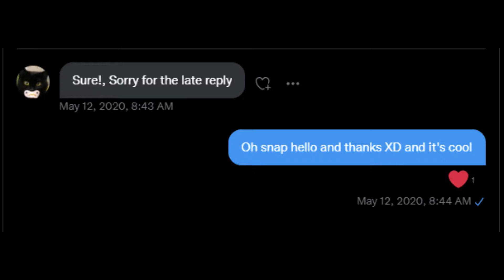Intro Remake! (Inspired by PyrocatFX) (Also back, kinda)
So uh yeah. this should have happened about one year ago but uh...
Also I'm back, kinda? Just going to upload whenever I feel like it.

Also this is my first intro after almost a year (wow).

I may remake some older intros, I may allow commissions, I don't know yet I just wanted to do something fun.